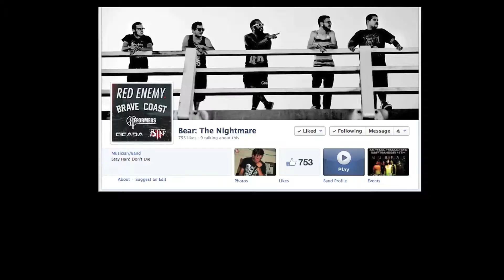Bear: The Nightmare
ABQ band Bear: The Nightmare stopped by MGR for some fun and while they were here we made this little video. be on the lookout for their new EP and check out their Facebook